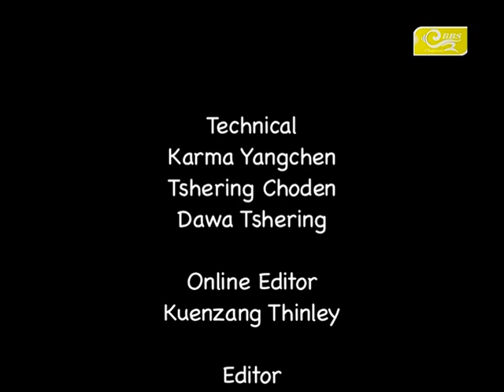Talk N show with Veema Subedi